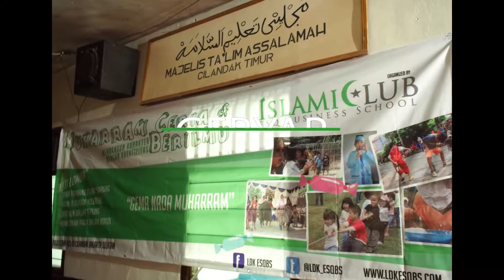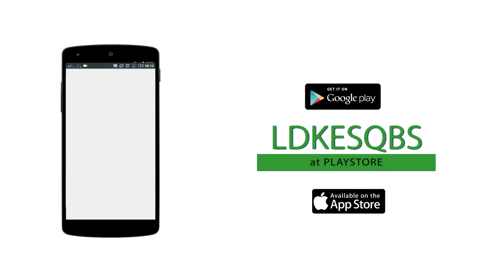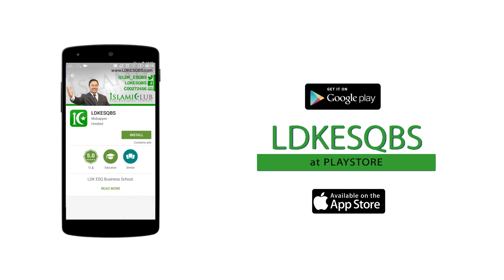BUMPER LDK ESQ BUSINESS SCHOOL 2016